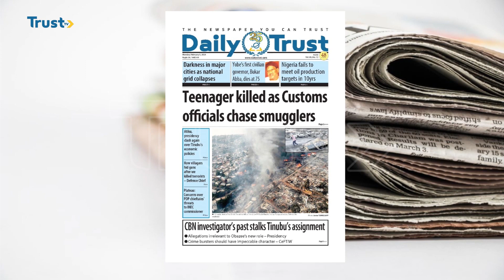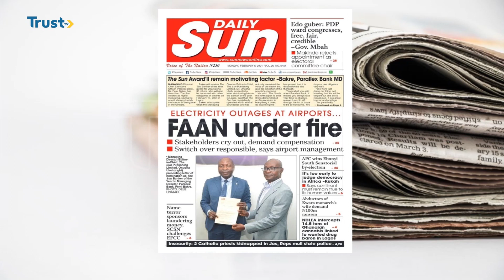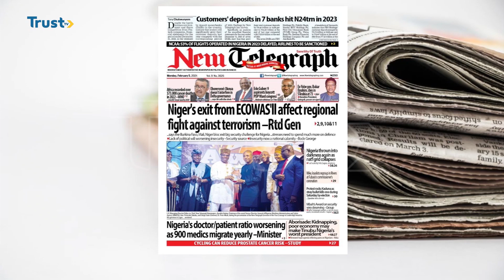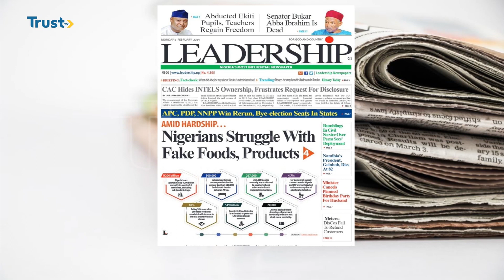Newspaper Review: Teenager k!lled as customs officials chase smugglers + more stories